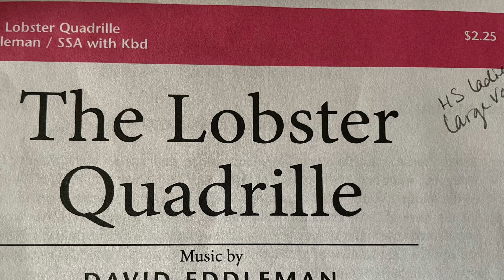Soprano 2 Lobsters 🦞